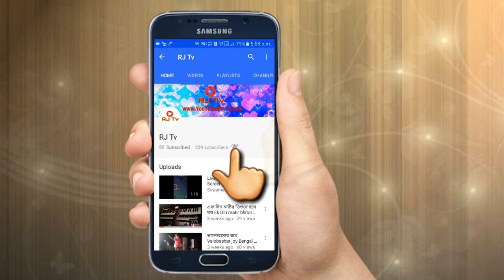Desi Desi na bola kar Chori Re || DJ Bass song || Haryana song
Desi Desi na bola kar Chori Re DJ Bass song Haryanvi song